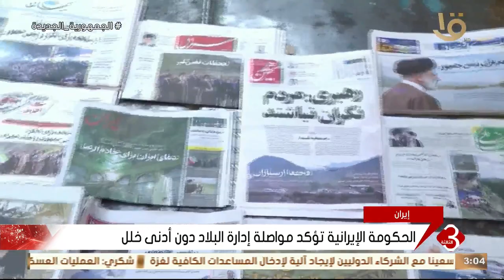مصرع الرئيس الإيراني ووزير خارجيته وآخرين في تحطم مروحية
نشرة الثالثة | مصرع الرئيس الإيراني ووزير خارجيته وآخرين في تحطم مروحية